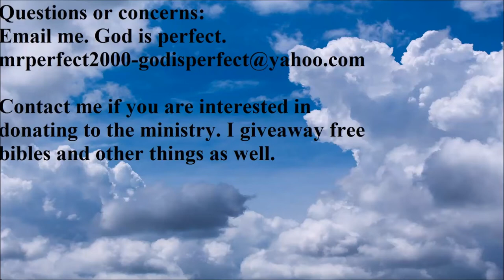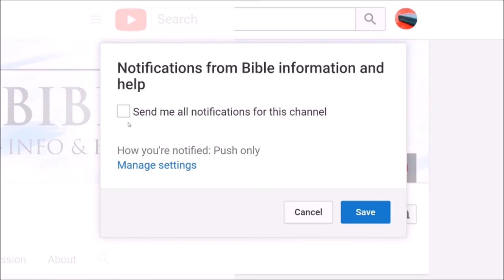Feeling sorry for yourself.